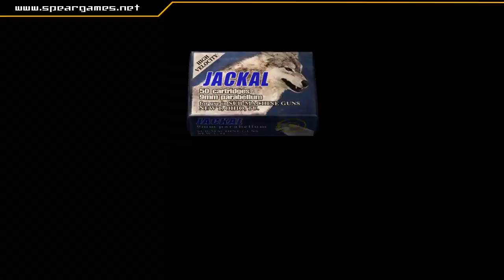Las aventuras del misilaco padre en Resident Evil 4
Y seguimos progresando bastante en el juego, ¡quedandonos ya casi a las puertas del final!